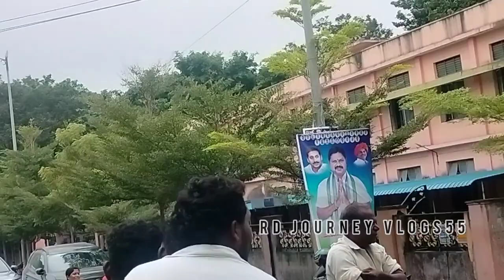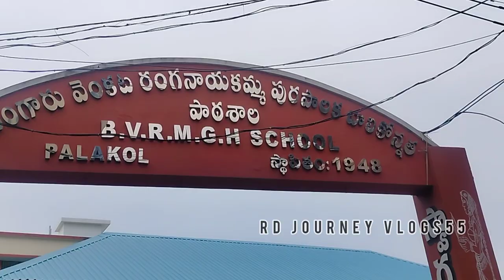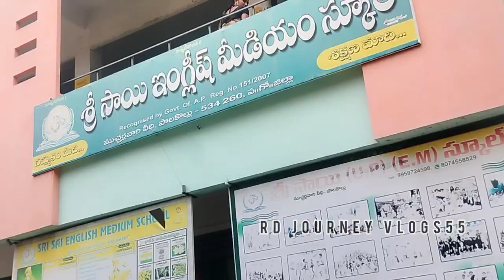మన పాలకొల్లులో ముచెర్ల అరుణగారి జ్ఞాపకాలు andhrapradesh /West Godavari